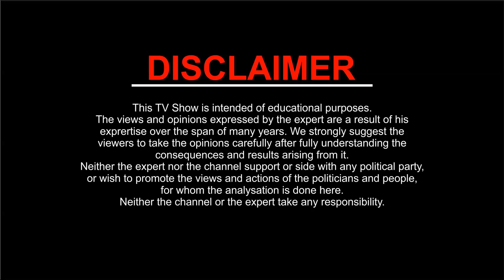Kark | CANCER | Predictions for December 2019 rashifal | Monthly Horoscope | Kamal Shrimali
Know the monthly predictions for Cancer zodiac/Kark Rashi for the month of December 2019 in our special segment of Shrimali Rashiphal.
जानिए कैसा रहेगा आपके लिए December 2019. क्या हैं शुभ और अशुभ। जानेंगे कहाँ आपको सावधानी बरतनी पड़ेगी।
December 2019 का विश्लेषण किया जा रहा हैं Gurudev Kamal Shrimali ji द्वारा कि कैसा योग रहेगा आपके लिए इन क्षेत्रो में:-
1. धन और सम्पति
2. शिक्षा
3. स्वास्थ्य
4. दाम्पत्य सुख
5. कार्य और व्यवसाय
6. यात्राओं के बारे में